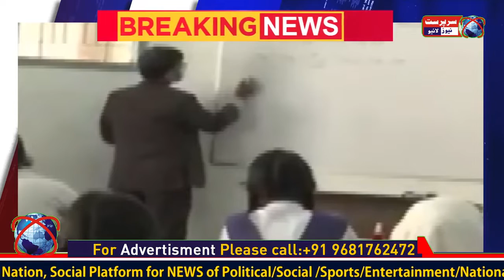Father No Lockdown, No Restriction ,No Red Zone & No Containment Zone : Dr Asim Maity l Covid-19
Sarparast News LIVE |Dr Asim Maity|Omicron Virient